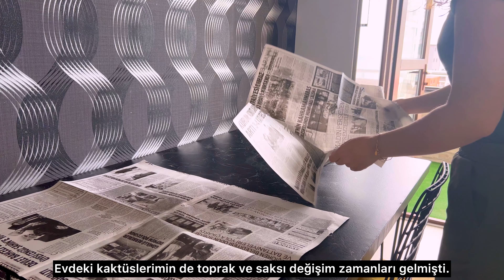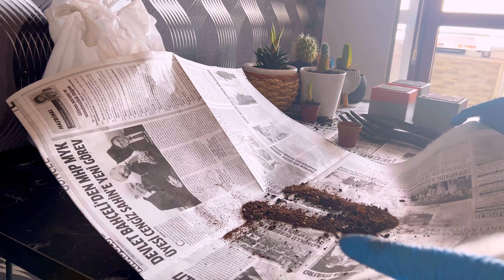Sakin geçen bir gün/Kaktüs saksı değişimi/Çilekli smoothie/Anı yaşamak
Bazen şehrin gürültüsünden uzakta sakin bir yerde kafa dinlemek istersiniz.İşte öyle günlerden biriydi.Kendimi etrafın güzelliğinin büyüsüne bıraktığım bir gün oldu..Ertesi günde kendimi çiçek bahçesine bıraktım.Eve döndüğümde uzun zamandır ertelediğim kaktüslerimin saksılarını değiştim.:)Doğaya olan sevgimden bir parça olan bu vlogu sizlerle paylaşmak istedim.Umarım keyif alırsınız .iyi seyirler.❤️